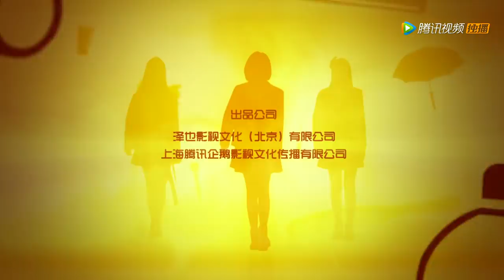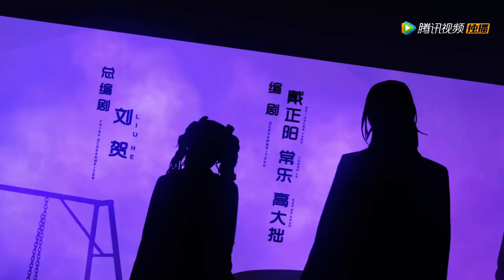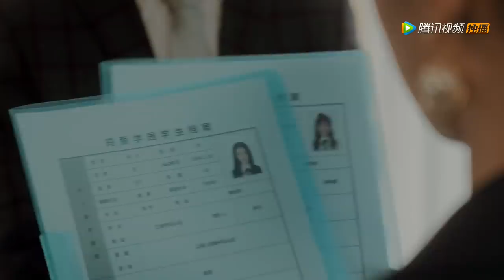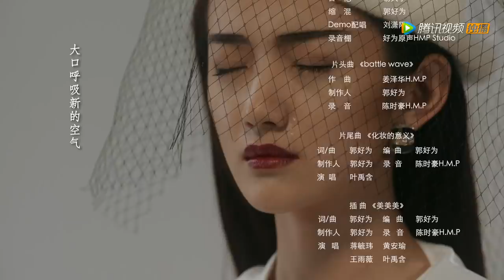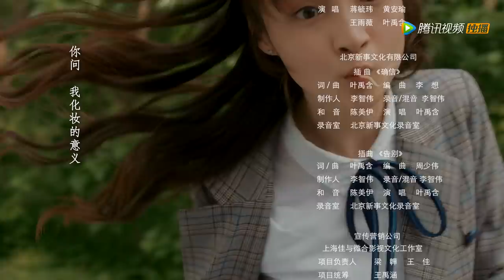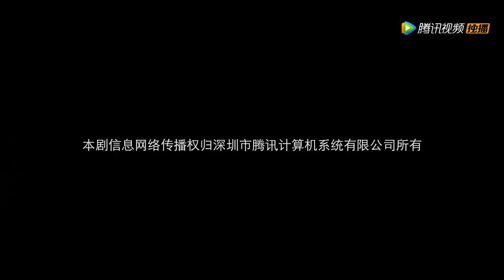【ENG SUB】《玛丽学园 I'm So Pretty》EP02——主演：蒋毓玮，方楚彤，吴瑞淞，董芷依